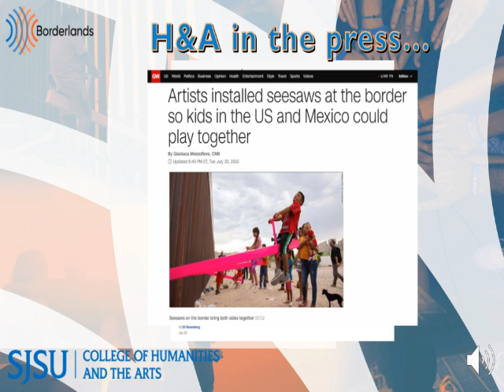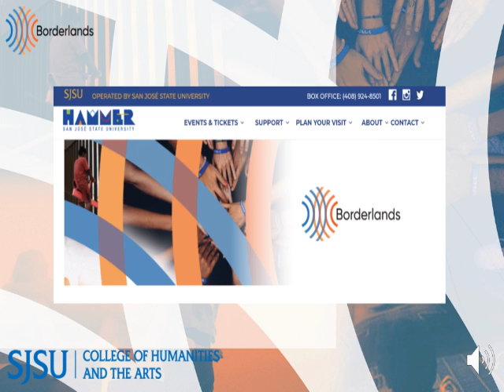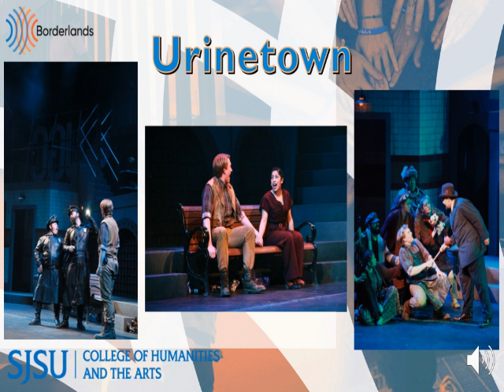Fall 2019 College of Humanities & Arts Opening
Dean Shannon Miller gave a rousing introduction to last year's productions and highlighted the Borderlands programming for this year.